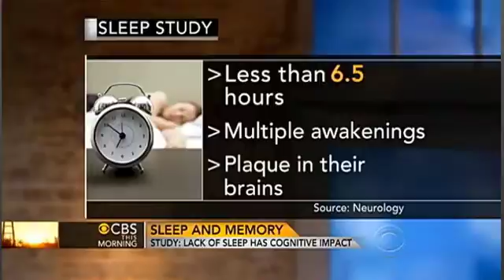Lack of Sleep has Cognitive Impact Study [CBS NEWS, transcript, 윤현우]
(transcript below)

-- transcript --

Good morning. In today's Health Watch, sleep and your memory.
It turns out the amount and quality of sleep you get at night may affect your memory later in life. A new study tested sleep patterns of people between the ages of 45 and 80 who did not have any memory problems. Those who slept less than six and a half hours or had tiny awakenings throughout the night were more likely to develop plaque in their brains. The plaque is a hallmark of Alzheimer's disease and usually shows up years before memory loss begins.
Although it's too soon to be sure, researchers think lack of sleep could be a risk factor for Alzheimer's and improving sleep could prevent or slow the illness.
Other studies have found sleep is important for memory throughout our lives, especially in childhood. Sleep deprived kids have shorter attention spans and don't learn as efficiently. And sleep plays a role in turning short-term memories into long-term ones and that's essential for learning new information. Ultimately, the research is just more evidence of how important sleep is to our physical and mental health, and another reminder to try to get enough shut-eye every night. I'm Dr. Holly Phillips.